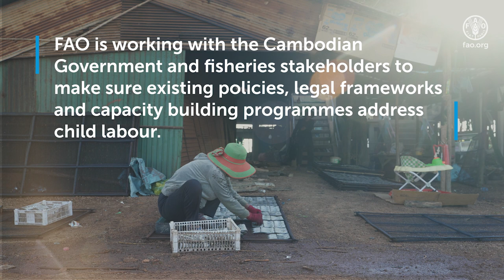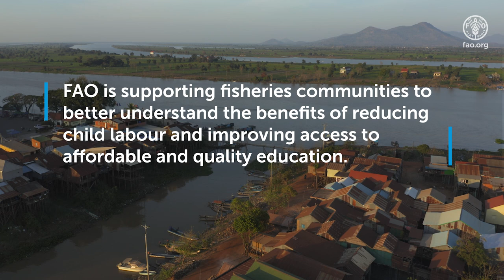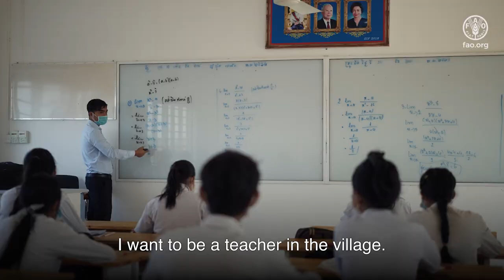Addressing child labour in Cambodia’s fisheries sector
In 2021, which marks the International Year for the Elimination of Child Labour, FAO is strongly reaffirming its commitment to end child labour in the agricultural sector.

In Cambodia, many families living on the Tonle Sap Lake are extremely poor and have to use their children as workforce to survive. Youth aged 15-17 are a vulnerable group. FAO is working with the Government to make sure existing policies and capacity building programmes address child labour.